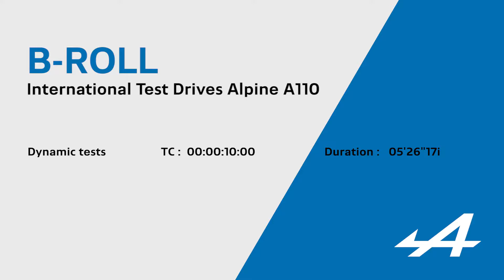Footage Alpine A110 Fahraufnahmen